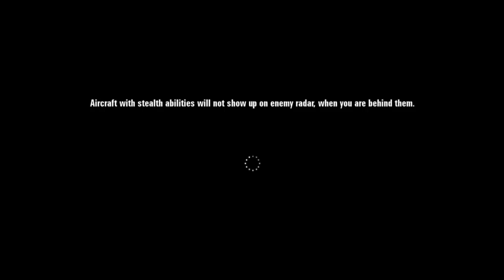Ace Combat Assault Horizon Xbox 360 Multiplayer Gameplay Icestorm218 vs MEA MasterElite